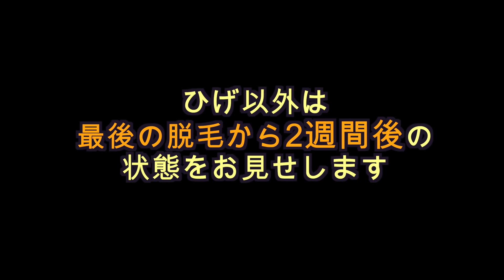【美容脱毛を半年間やった結果】についてご報告（OPT脱毛/セルフ）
🔽  【お店でメンズセルフ脱毛】 20分コースでどれだけの部位を照射できるのか検証してみた in Speedy 池袋東口店

🔽 【お店でメンズセルフ脱毛】キングスサロン東京立川店に行ってみた（特典あり）